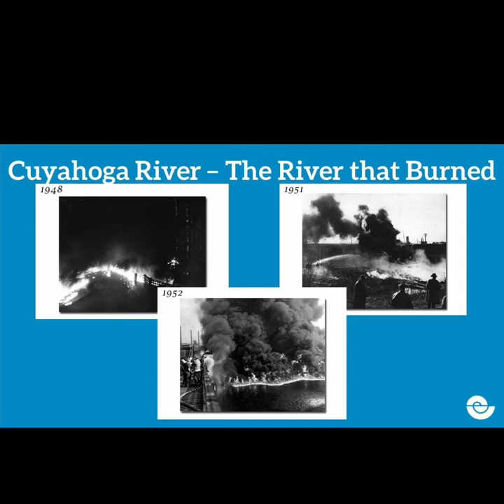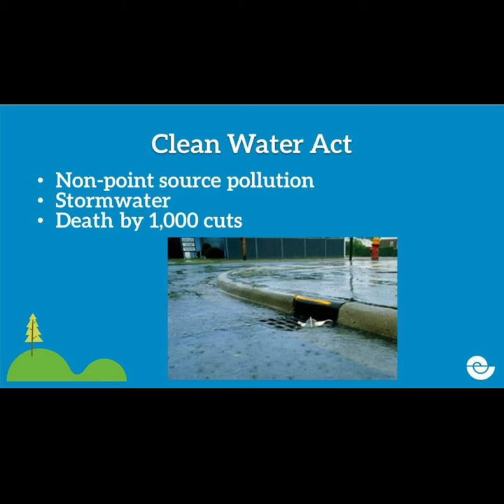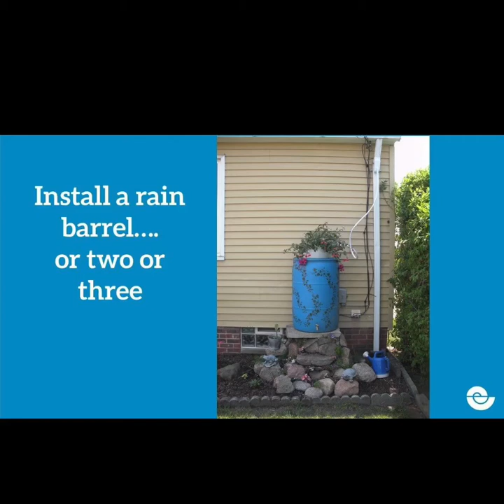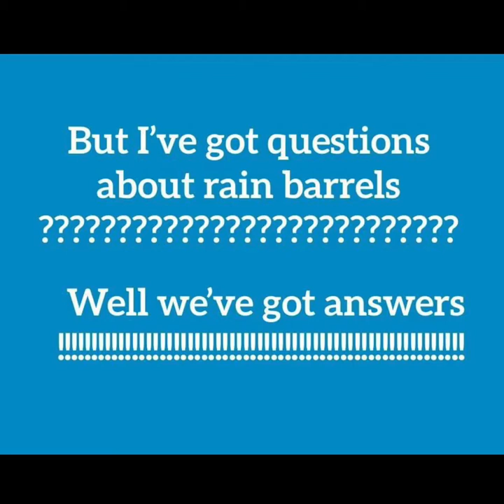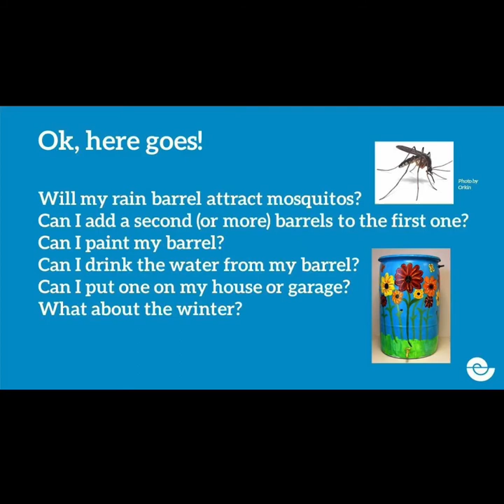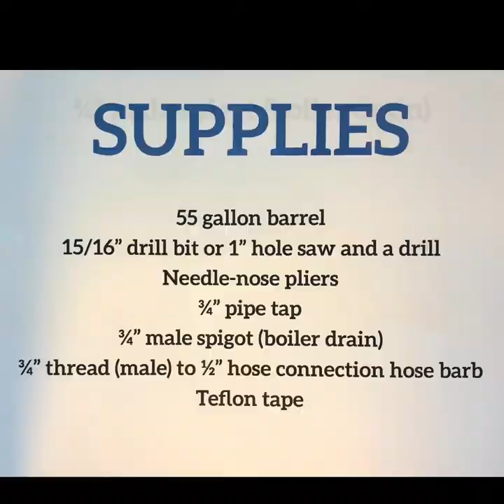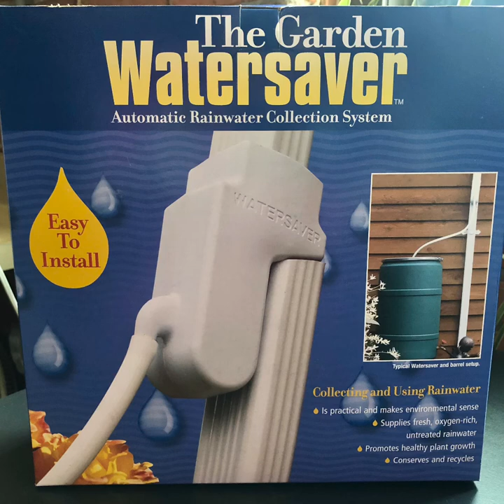Rain barrel with Garden Water Saver diverter - with intro